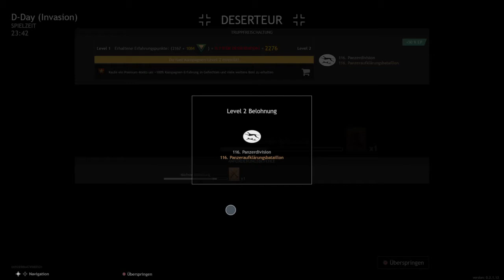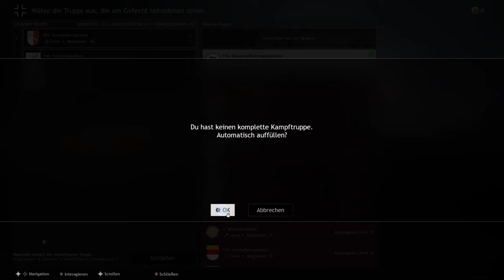Enlisted = live angezockt (Deutsch/German) Let’s Play part 1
Der D-Day Level war mir zu hart!